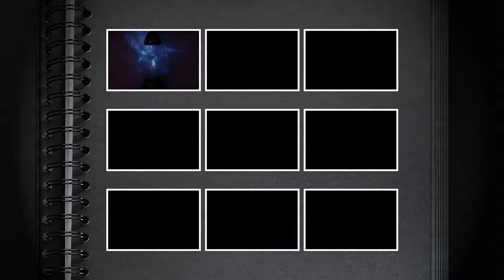Duży piękny znicz z szkła tęczowego długi czas palenia solidne szkło odporne zmienną pogodę